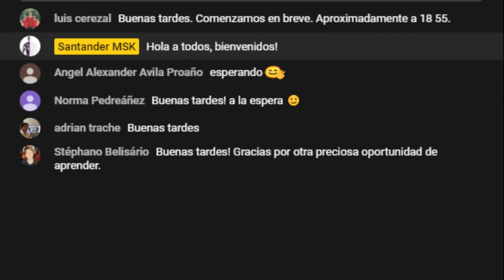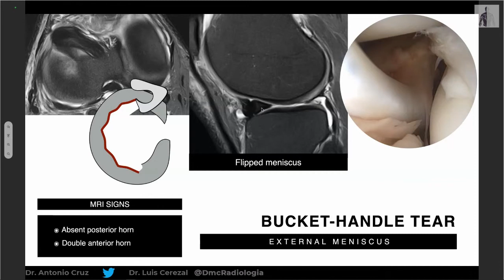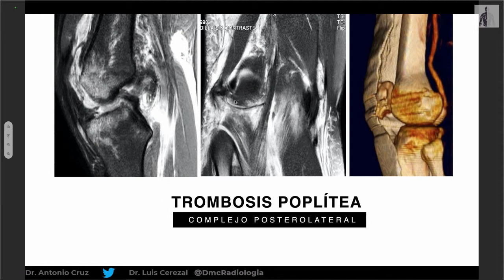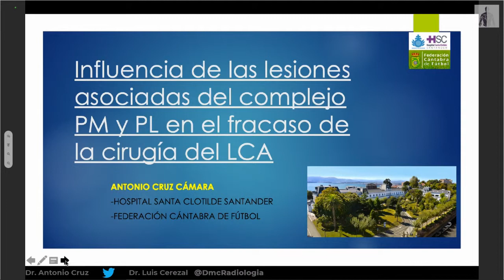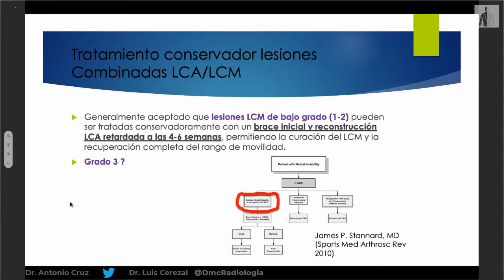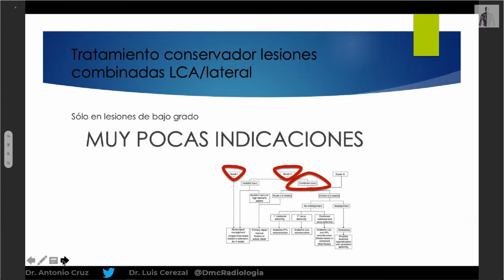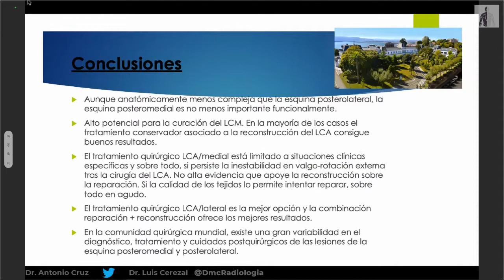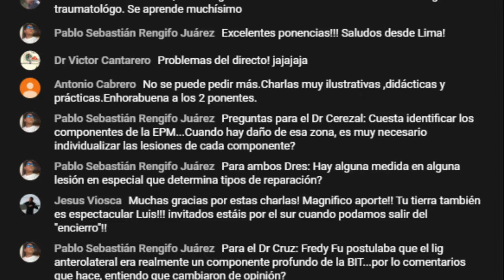Charla doble: Dr Antonio Cruz y Dr Luis Cerezal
Hola a todos, ¡Bienvenidos un día más al canal de Santander MSK!

En esta ocasión abordaremos las  lesiones tendinosas del codo
Dinos tus dudas y preguntas abajo en comentarios y te ayudaremos!
Esperemos que sea de vuestro agrado y no olviden compartir el vídeo con quien pueda estar interesado!

SantanderMSK es un portal de encuentro para profesionales del área musculoesquelética. Ponemos a su disposición en nuestra web, de forma continua, materiales educativos en español e inglés; artículos, casos clínicos, conferencias, congresos etc. Todos ellos actualizados, con marcado componente audiovisual y elaborados por especialistas de referencia.

➡ Si quieres saber más y estar al tanto de todas nuestras novedades, tener acceso a más conferencias como esta y tener a vuestro alcance más casos clínicos, puedes hacerlo a través de nuestra página

Regístrate y no te pierdas todos los contenidos que tenemos preparados para ti. (Próximamente)